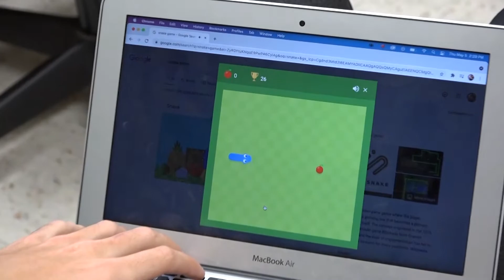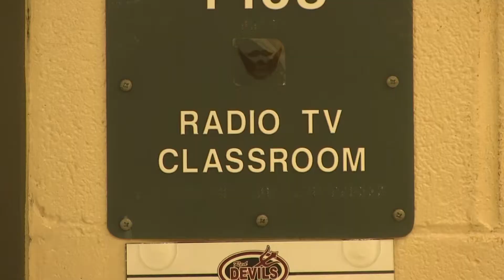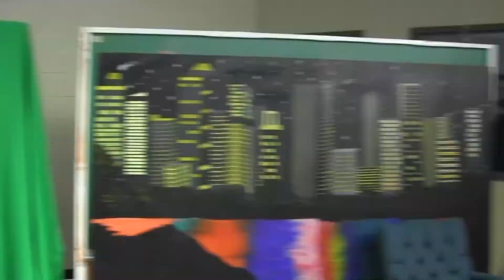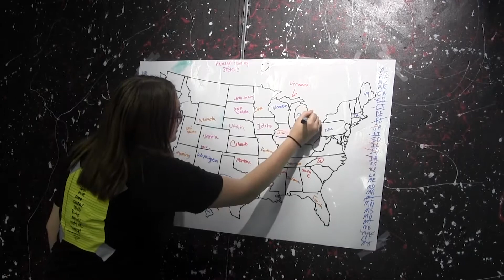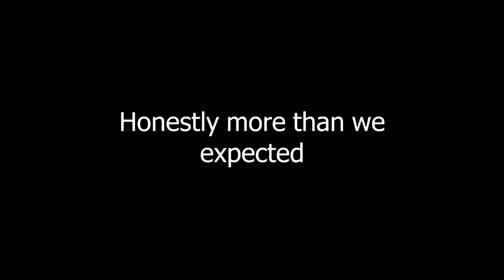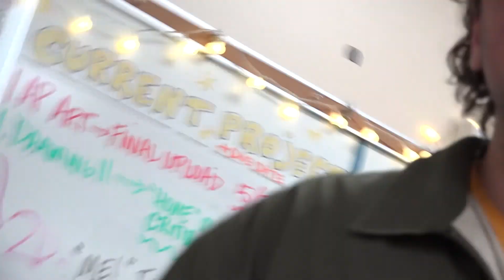RDN Friday Show: Season 6 Ep 36